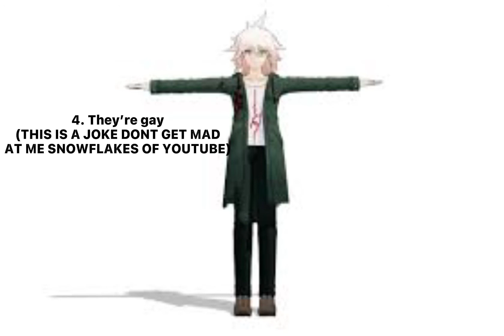Top 10 reasons fnaf fandom scares me (MY OPINION CRY ABOUT IT)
For the fnaf fans watching this: before you leave a dislike this video is MY opinion and im not saying “stop being a fnaf fan lmao” im just stating why the fanbase scares me and all that good shit. Now im gonna fill this in hfhtjfjsudjenrnfnbfnfnfngnfufufjnthhthfktddjsjfsuauaitskfzkskfzjfznxNdbxNxbdBdnd!;!~$;’ffjJfjfJfaurajrajtsktsutsjtsjtajtsfiajtsktsktsjtsjtaitwjtsjtsktsktstjsktskfsktsotsktsktsktspysskyskslgskyzkgzjjfzmgzkyzkgzkgs